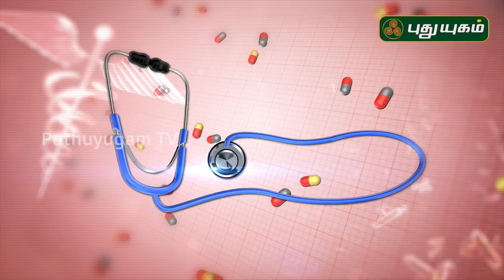நோய் தொற்றில் இருந்து காக்கும் சித்த மருத்துவம்! | Doctor On Call | 01-05-2020 | Puthu Yugam Tv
வைரஸ் தொற்றை போக்க சித்த மருத்துவத்தின் மகத்துவம்!

நேயர்களின் கேள்விகளுக்கு மருத்துவரின் பதில்கள்